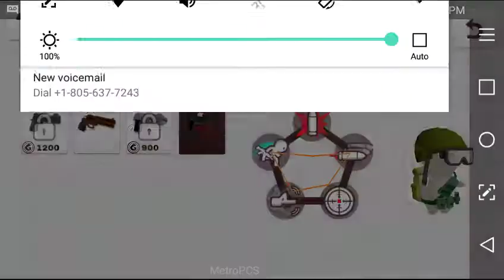Milk Choco gameplay #3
More Milk Choco and i have upgraded my launcher with armor, a backpack, goggles, and a new gun